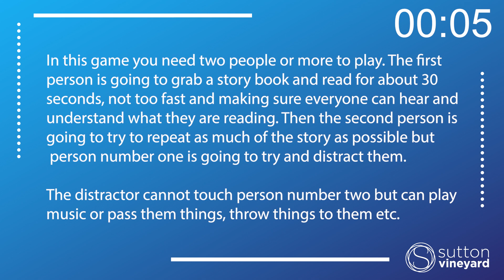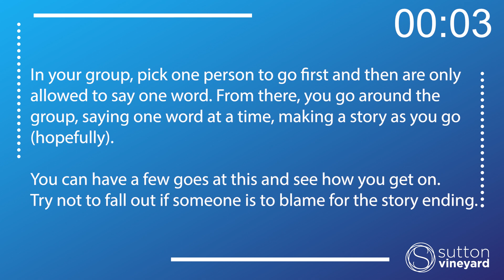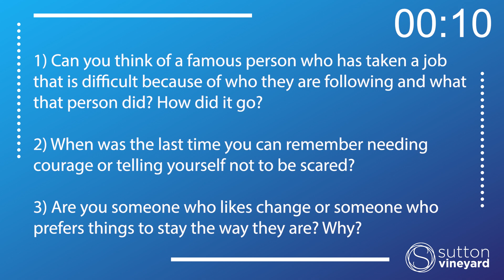Youth Online 26th June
Welcome to Youth online! This week we continue our series Even Me! which looks at people in the bible that God used to do amazing thing! This week we will be looking at Joshua. We've got some games and activities, time for discussion and a talk. Remember to say hi in the comments!

We'd love to hear what you've enjoyed the most, and if the talk has impacted you!